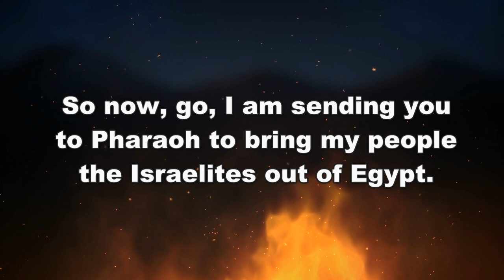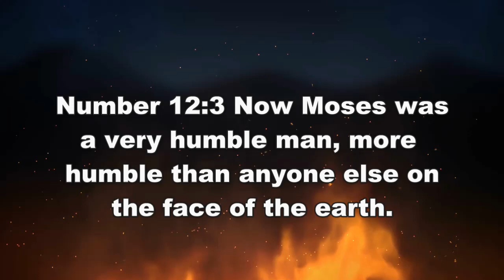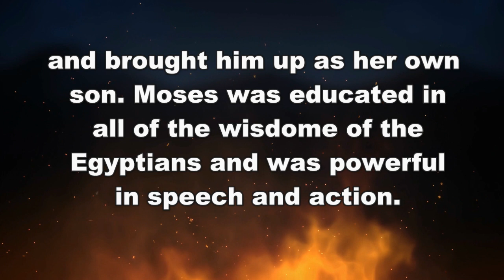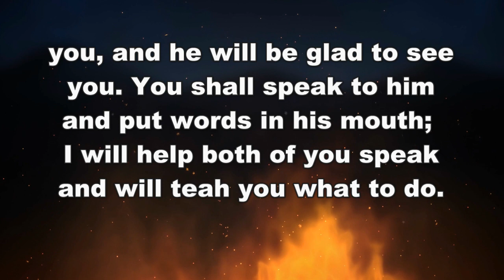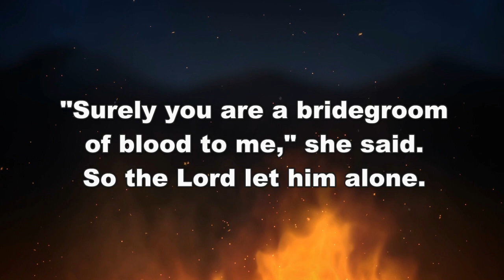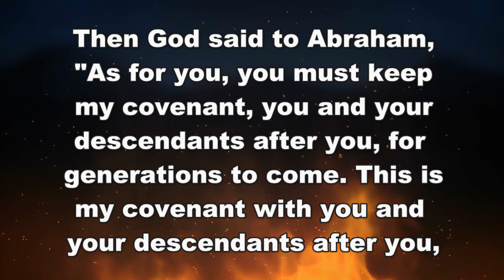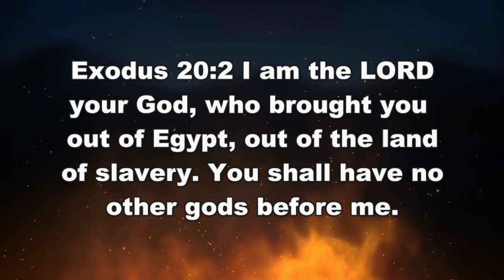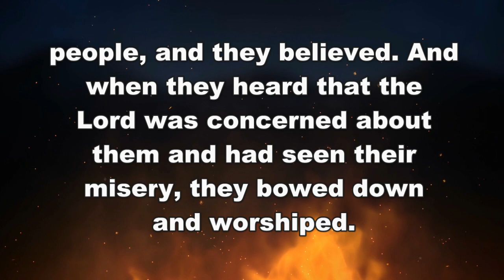Exodus 5. The awkward part of the story.